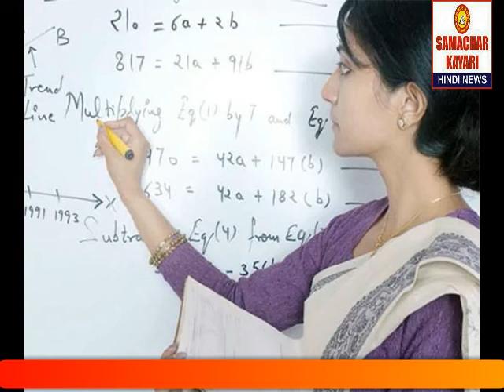हरियाणा सरकार ने निकाली विभिन्न भर्तियां देखिए।